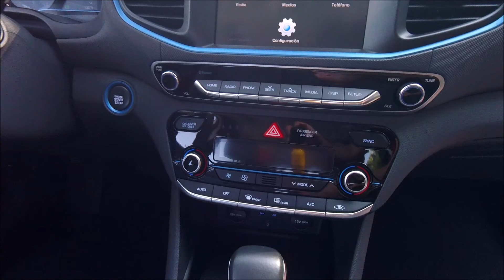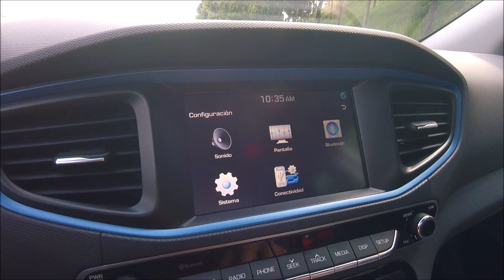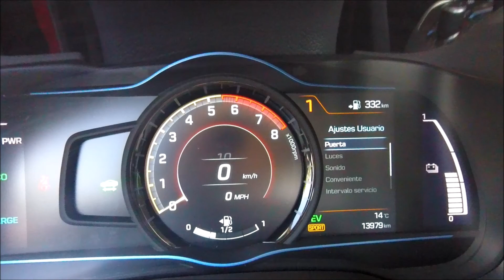2019 HYUNDAI IONIQ - Exterior and Interior Walkaround | ADN Automotriz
2019 HYUNDAI IONIQ - Exterior and Interior Walkaround | ADN Automotriz

Motor Gasolina 4 cil 1.6L  104HP  108lb/ft
Motor Eléctrico imán permanente 43HP 125 lb/ft
Sistema híbrido combinado 139HP
TA 6 vel con doble clutch. FWD
6 Bolsas de Aire

Versiones y Precios en México:
GLS PREMIUM  $399,200 MXN
LIMITED             $474,700 MXN (versión a prueba)

No olvides seguirnos en nuestras redes sociales, en donde día a día, te informamos sobre todo lo que acontece del Mundo Automotor, así como en tiempo real, nuestros comentarios, e impresiones, de los productos que semana a semana estamos manejando.